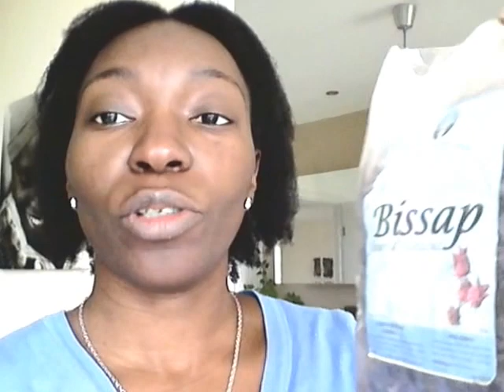JUS FLEUR D'HIBISCUS (BISSAP) : recette facile